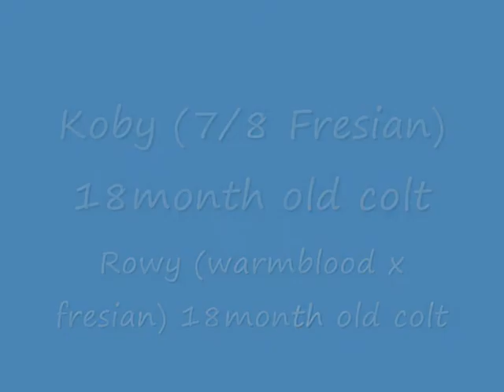18 month old Fresian colt (koby) and 18 month old colt Fresian Cross (Rowy) 1st bath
These guys came with next to no handling, nervous of people, couldnt catch  and this is after they have been handled for 2 weeks.  This was there reaction to there 1st bath.